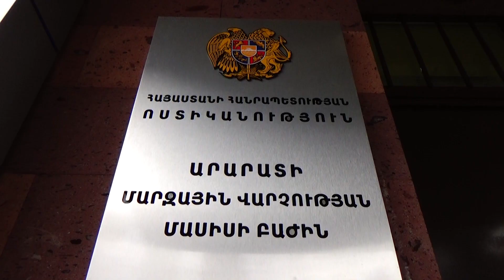Սիփանիկ գյուղում ապօրինի արդյունահանվել է ավազ․ Մասիսի ոստիկանների բացահայտումը